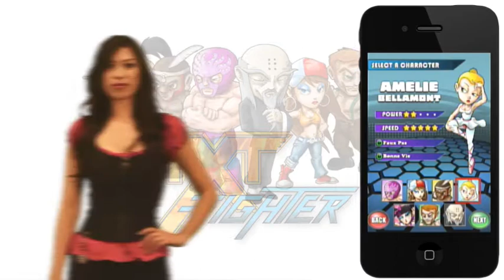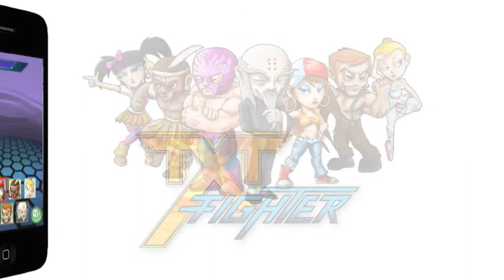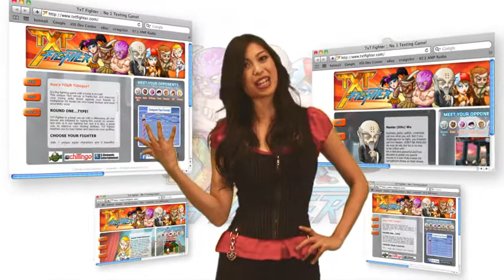Chillingo Presents...TXT Fighter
It's the fighting game with a twist in its tail... This unique Text-'em-Up is frantic-fun and improves your typing skills! Brawl against your friends in Bluetooth multiplayer - he who types fastest and most accurately wins!

Developed By: Tradewest
Published By: Chillingo